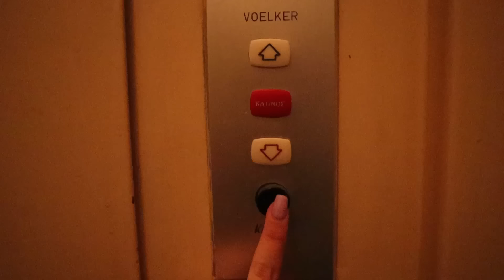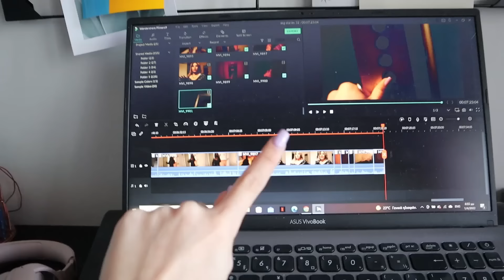Έκανα τρίτη δόση | Elena Paliou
Ελπίζω να σας άρεσε το βίντεο! Αν θέλετε να ενημερώνεστε για περισσότερα μην ξεχάσετε να κάνετε like και να πατήσετε το καμπανάκι ώστε να σας έρχονται ειδοποιήσεις κάθε φορά που ανεβάζω βίντεο.🔔

Nέο βίντεο κάθε Παρασκευή στις 15:00​, με κάποια έξτρα βίντεο τις Δευτέρες την ίδια ώρα..

depop: @diysbyelena
thrift account instagram: @_el_thrift

Πολλά πολλά φιλάκια!